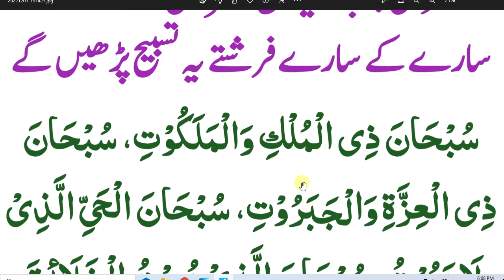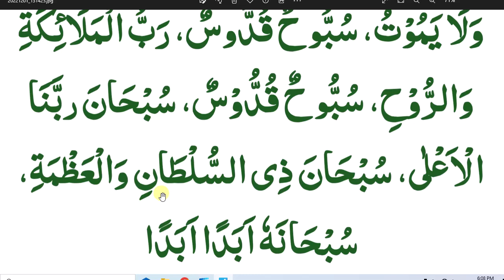2022 12 02 18h09 08